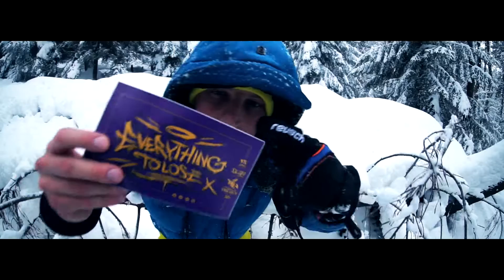Cukraz - Z Tej Samej Gliny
Prezentujemy kolejny klip z trzeciej części trylogii -
 "Everything To Lose"  pt. " Z Tej Samej Gliny "

Album: " Everthing To Lose "
Artist: Cukraz
Title:  Z Tej Samej Gliny
Producer: DopeBoyzMuzic
Lyrics: Cukraz
Label: Głos84 Records
Mix/Mastering : Red Line Produkcja
Kamera : Okiem Artysty
Montaż : sensi&
File: Video

"Everthing To Lose" dostępny będzie  na platformach cyfrowych - i-tunes , Tidal , Spotify i innych poniżej linki :